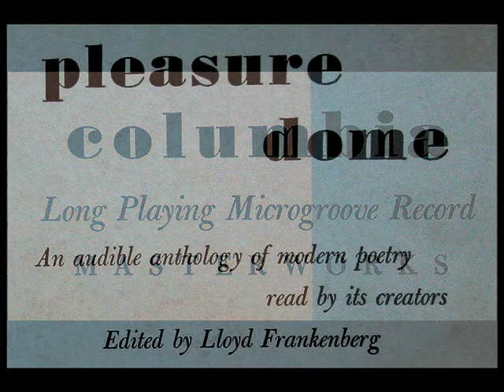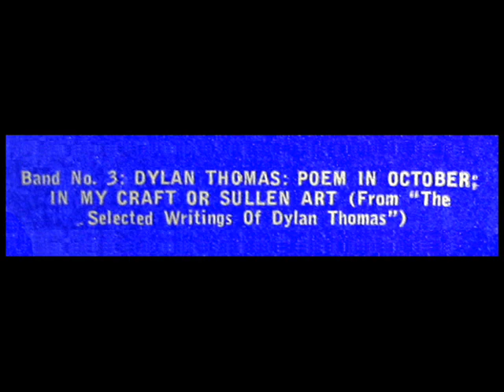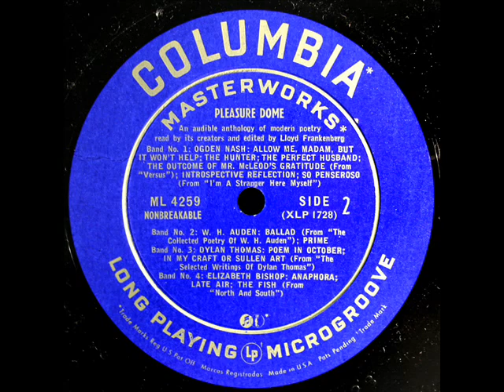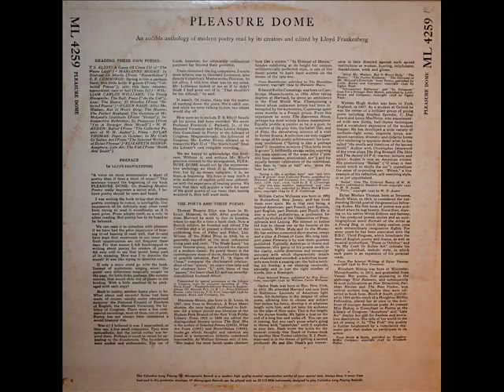Dylan Thomas reads "Poem In October" and "In My Craft or Sullen Art" - 1949 Columbia LP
From the LP shown above, issued in 1950 on the Columbia Masterworks label, catalogue number ML 4259.

Dylan Marlais Thomas (27 October 1914 – 9 November 1953) was a Welsh poet and writer whose works include the poems "Do not go gentle into that good night" and "And death shall have no dominion", as well as the "play for voices" Under Milk Wood. He also wrote stories and radio broadcasts such as A Child's Christmas in Wales and Portrait of the Artist as a Young Dog. He became widely popular in his lifetime; and remained so after his death at the age of 39 in New York City. By then, he had acquired a reputation, which he had encouraged, as a "roistering, drunken and doomed poet".

Dylan Marlais Thomas (* 27. Oktober 1914 in Swansea, Wales; † 9. November 1953 in New York City) war ein walisischer Schriftsteller. Thomas schrieb Gedichte, Essays, Briefe, Drehbücher, autobiographische Erzählungen und ein Theaterstück: Under Milk Wood (Unter dem Milchwald), sein Hauptwerk, das als Hörspiel 1954 postum mit dem Prix Italia ausgezeichnet wurde.

Roedd Dylan Marlais Thomas (27 Hydref 1914 - 9 Tachwedd 1953) yn fardd poblogaidd yn ysgrifennu yn Saesneg, ac yn dod o Abertawe. Cafodd ei eni a'i fagu yn rhif, Cwmdonkin Drive yn ardal yr Uplands. Er ei fod wedi treulio ei holl blentyndod yng Nghymru oherwydd agwedd gwrth-Gymraeg ei dad ni ddysgodd yr iaith ond fe wyddir ei fod yn hoff iawn o'i wlad.  Mae'n enwog am fod yn fardd ddeiliadon ac am ei ddarlleniadau hynod o'i ddarnau. Mae hefyd yn enwog am ei alcoholiaeth. Honnodd, "An alcoholic is someone you don't like, who drinks as much as you do." Priododd Caitlin a chawsant dri o blant. Ym 1995 agorwyd Canolfan Dylan Thomas yn ardal y Marina yn Abertawe.

Ди́лан То́мас (англ. Dylan Marlais Thomas; 27 октября 1914 — 9 ноября 1953) — валлийский поэт, драматург, публицист.